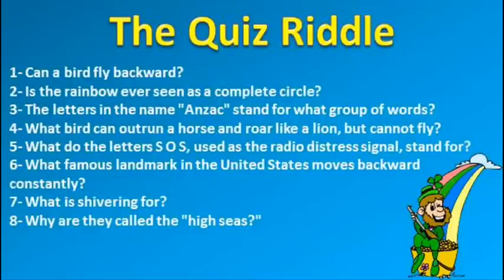100th riddle - The Quiz Riddle